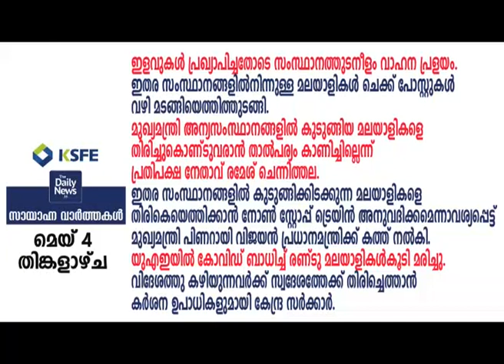2020 May 4th Evening News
2020 May 4th Evening News